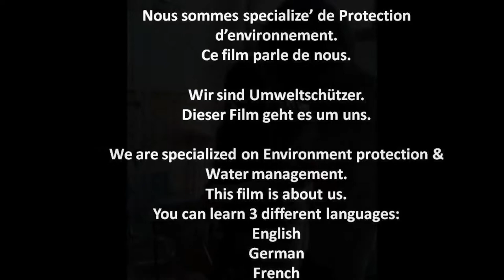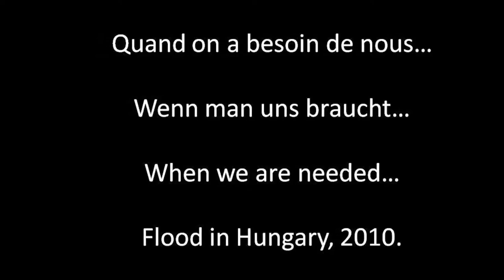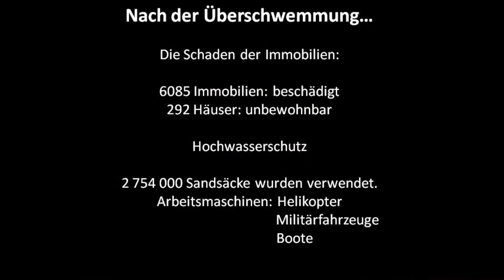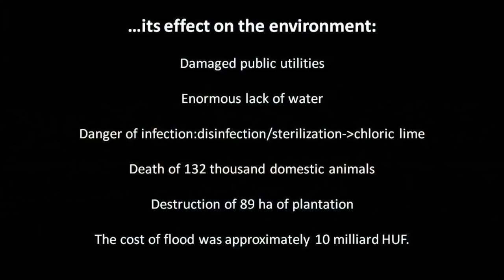2010 árvíz Kós szakma